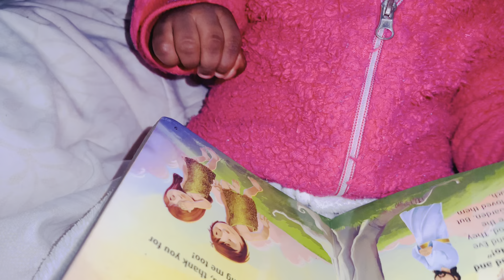Convictions in my spiritual journey ❤️❤️❤️